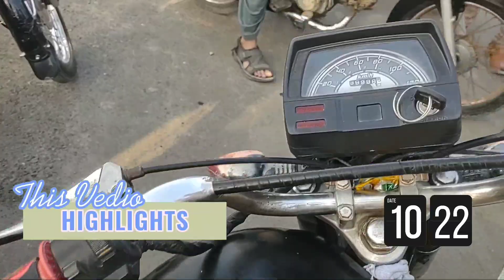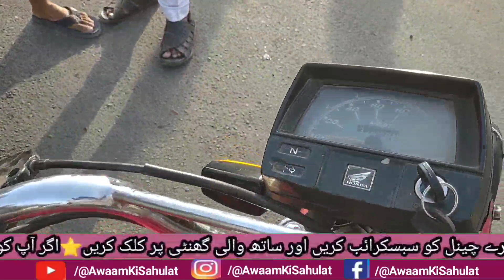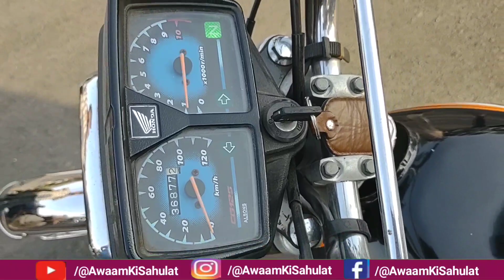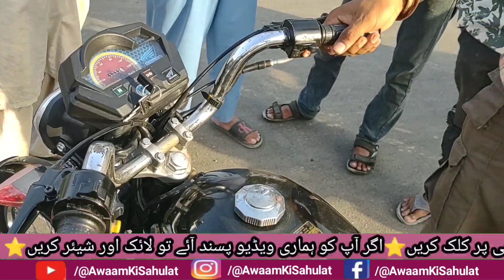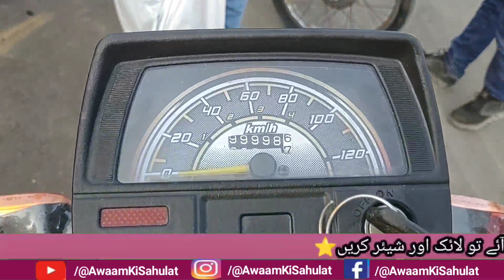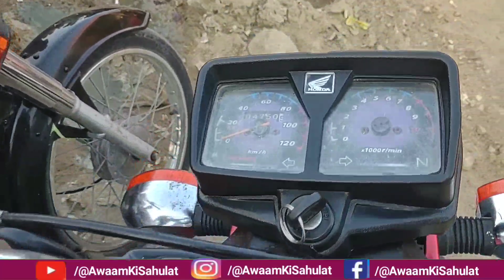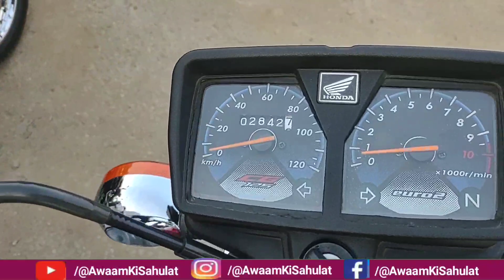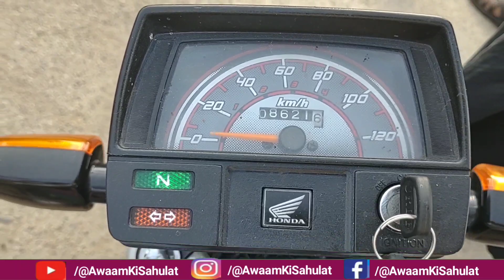Sunday Second Hand Bike Market/Cheap and Reasonable Bike prices Review/Bike Market in Karachi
Adress: Sunday Bike Market Hyderi, After KDA Chorangi Befor Pari Mall, Nazimabad , Karachi

Sunday Hyderi Bike Market | Used bike market

This is my 2nd channel link 👇: Provide Information Karachi